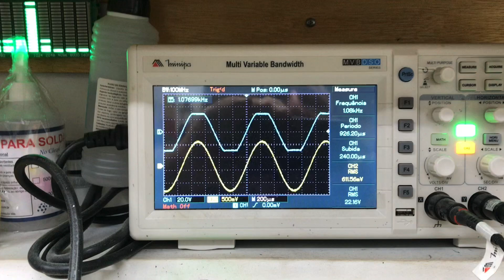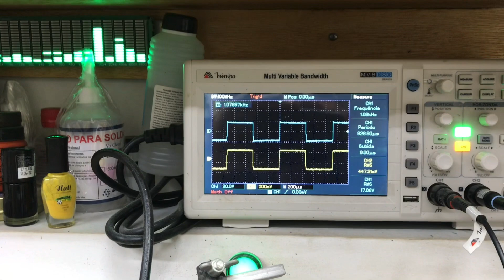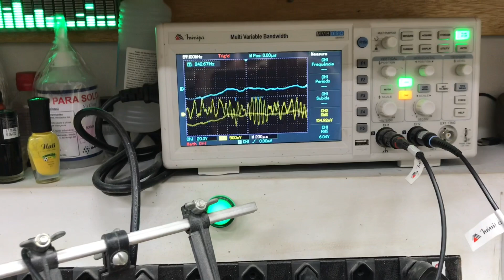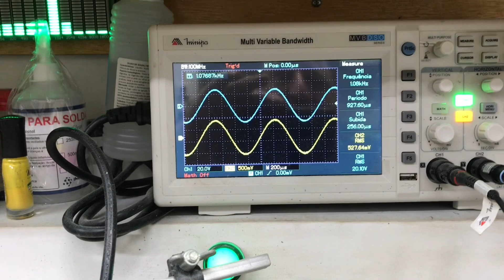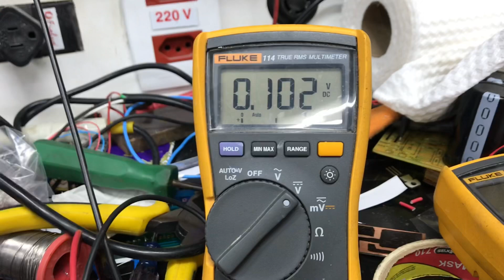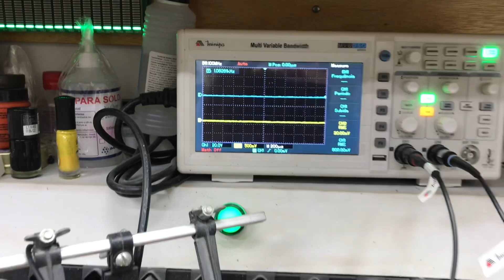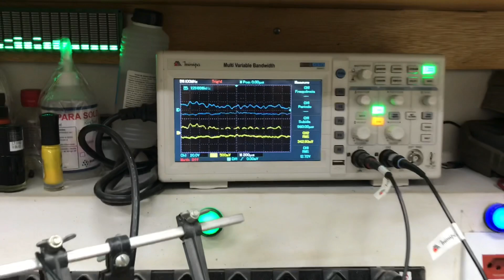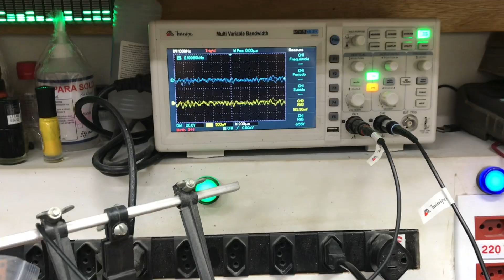O melhor Vídeo de teste de Amplificador que você já viu.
Testes dos Amplificadores PWT Classic XX PL 011 e PL 012